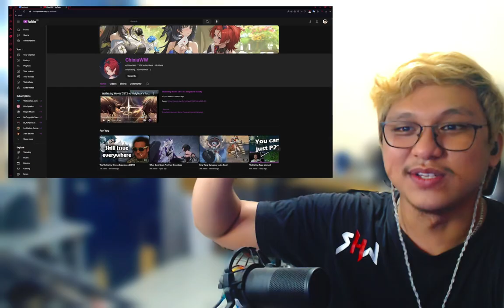Wuthering Waves is not P2W Friendly